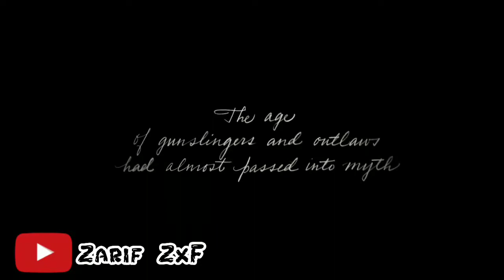∥ Red Dead Redemption 2 ∥ Inspirational Edit ∥ Inspirational Edition ∥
Red Dead Redemption 2 Inspirational Edit